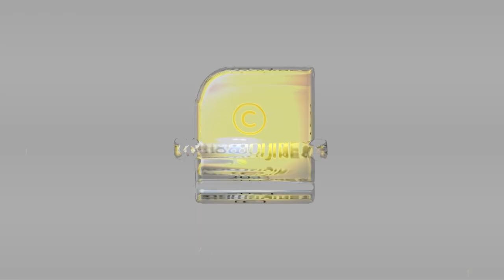ഏകാദശി വ്രതമെടുത്താൽ ഇതാണ് ഫലം..... | EKADASHI